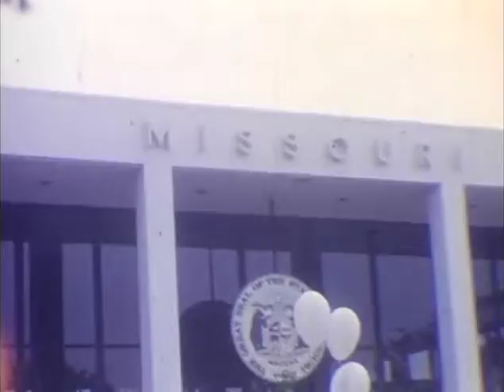VTS 01 1 mp4 joined 010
James Timothy Jordan and Jean Ann Holmes Jordan Home Videos from 1957 to 1974 in Birmingham Alabama, Sayreville New Jersey, Jackson New Jersey, Bricktown New Jersey, 1964 New York Worlds Fair.